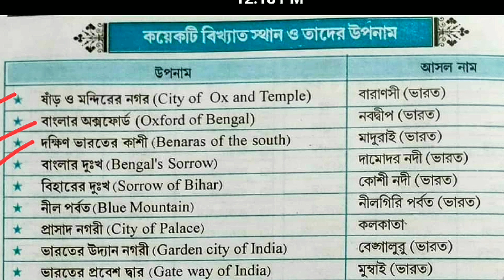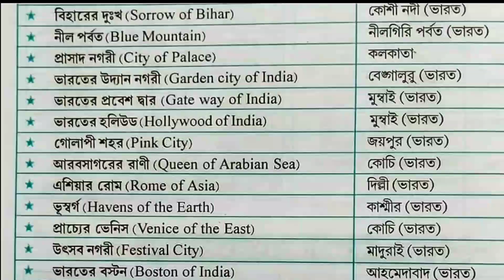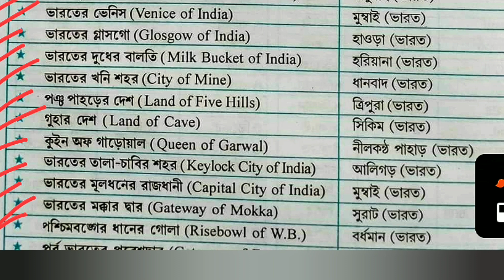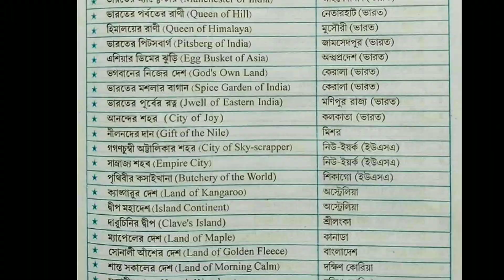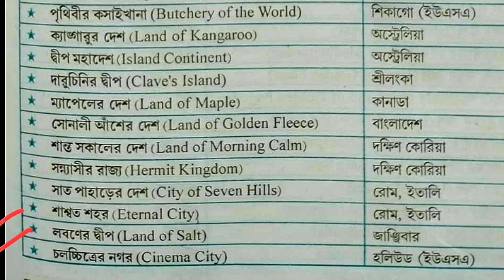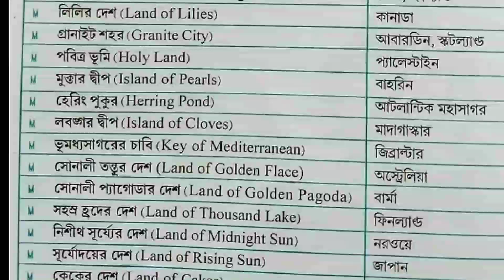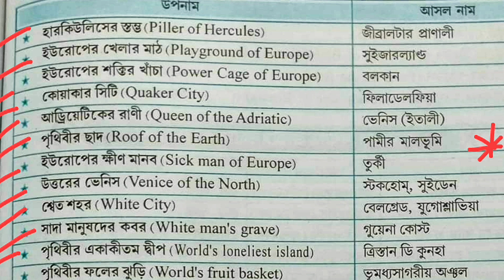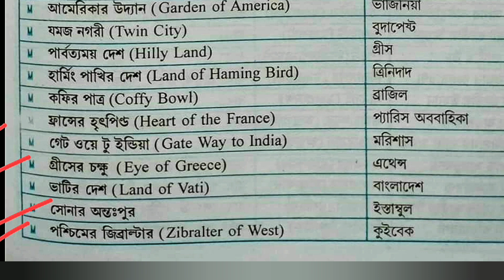🔴GK Express Class | WBP/KP, PSC Clerkship Exam 2024 | SSC MTS | জিকে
WBP & KP Exam 2024 | General Knowledge & Awareness in Bengali | Bibek Sir GK Express | SSC GD GK 2024 | GK Practice Class in Bengali | SSC MTS Bangla GK 2024 | WBP & KP Constable | Lady Constable 2024 Class | Bibek Sir GK Express 2024 | WBP Static GK Class | The Way Of Solution | WBP Live Class | Bengali GK/Current Affairs in Bengali.

RRB NTPC  NEW VACANCY 2024 | RRB GROUP D NOTIFICATION 2024 | RAILWAY GROUP D NEW VACANCY 2024